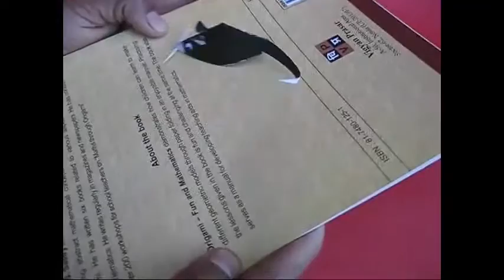Marble Mouse | Malayalam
This Marble Mouse is the most amazing toy. It was gifted by a Chinese girl. Here is the stencil or the cut-out of the Marble Mouse. You need to draw and cut this stencil on a thin card sheet. Then fold it to give it the shape of a mouse. There are few lugs which have to be inserted in the slits. You can also stick the lugs. Slowly the shape of the mouse would emerge – its front paws and the elliptical hole in the stomach. Now the mouse is all folded and ready.
Insert a marble in the elliptical hole of the mouse. The mouse is all ready to roll. Place it on a book with the marble down. As you tilt the book the mouse will roll round and round. It is a great delight to see the mouse scurry around in circles on the book. The Marble Mouse is a simple and delightful toy.
Now see another species of the mouse the RATUS RATUS which has long dangerous whiskers! You can see the marble in its stomach. It will also scurry beautifully in circles when placed on a book.

Dubbed in Malayalam by Sunil K Kolangara